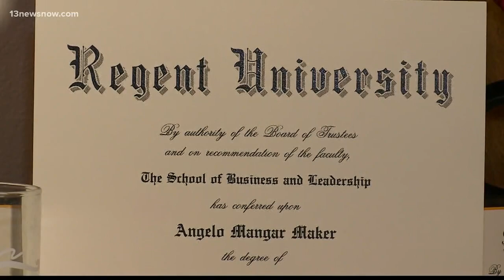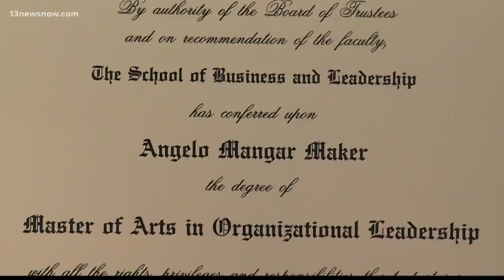African immigrant responds to Trump's comment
News of the racial slur reached African immigrants in our area and they're speaking out as well.